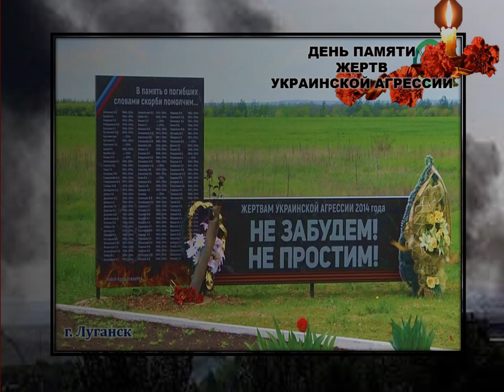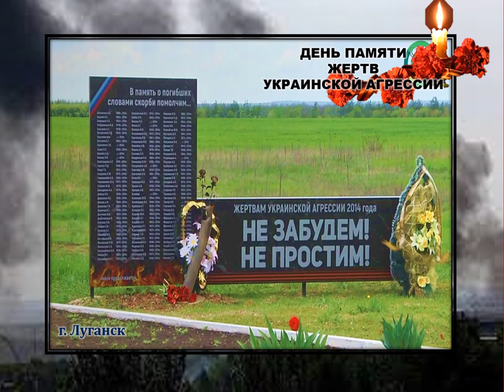14 апреля День памяти жертв украинской агрессии